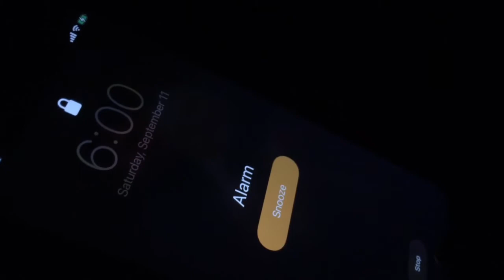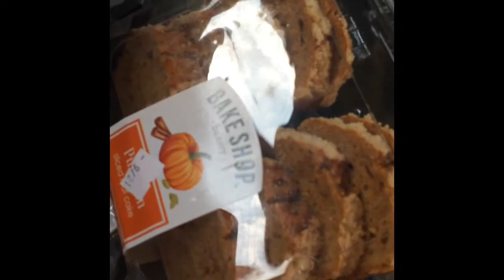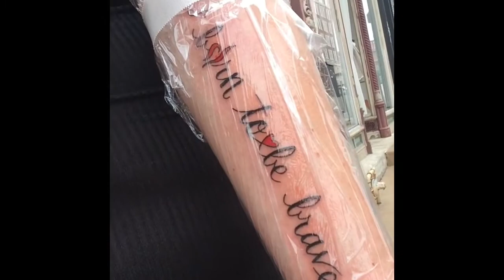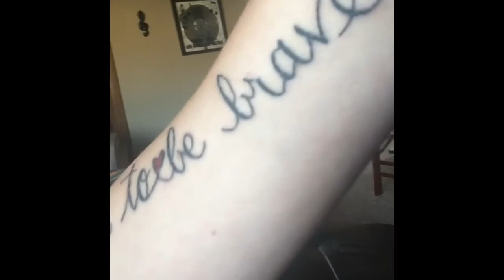NEW TATTOO! Vlog (Painful or not?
Got a new recovery tattoo designed by a friend and wanted to vlog the experience! Thanks!